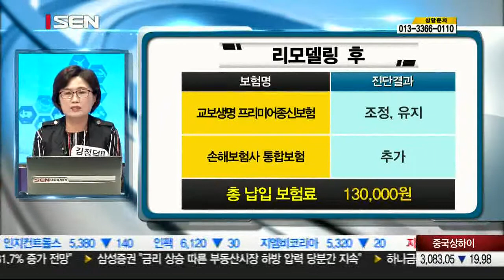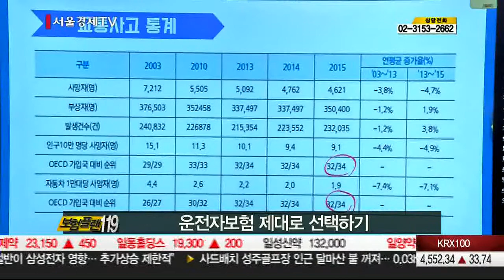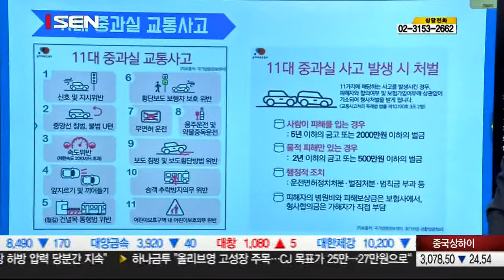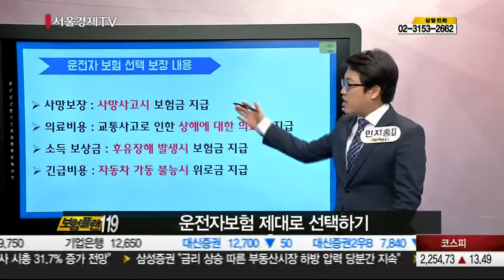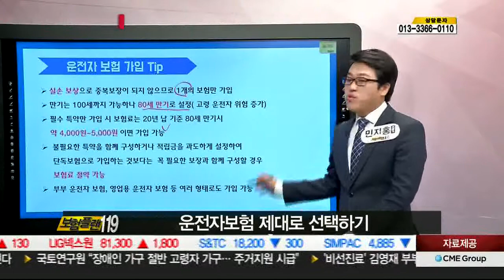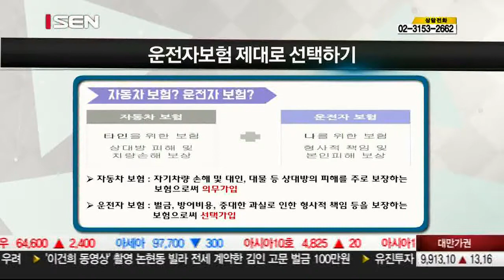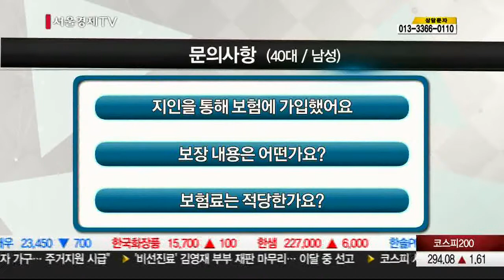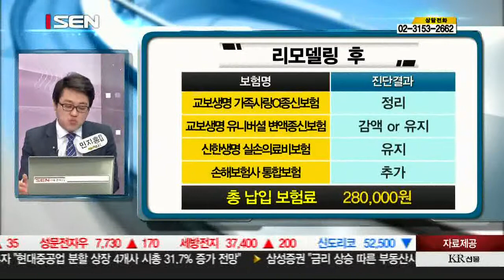20170508_보험플랜119_139회